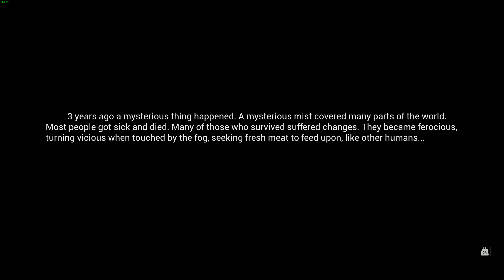Mist Survival #1 Porozhlédneme se po okolí a zachráníme cápka z hořícího auta.. 😎..nazí.. 😅 CZ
Mist Survival je další z mnoha survivalů z postapokalyptického období se zombíky v předběžném přístupu. V čem se liší? Na to se podíváme v této sérii 🙂

Všichni víme, jak YT funguje, a že nemá rád dlouhé série, jako ty, které tvořím.

PC:
-GPU: ASUS TUF RTX 3080 GAMING 10G
-CPU: AMD RYZEN 9 3900X
-RAM: Patriot Viper Steel Series 64GB KIT DDR4
-SSD 1: Samsung 860 EVO 2TB
-SSD 2: ADATA XPG SX8200 Pro SSD 2TB
-Základovka: MSI MAG X570 TOMAHAWK WIFI
-Zdroj: Corsair RM850x

Stříháme v programu: Wondershare Filmora